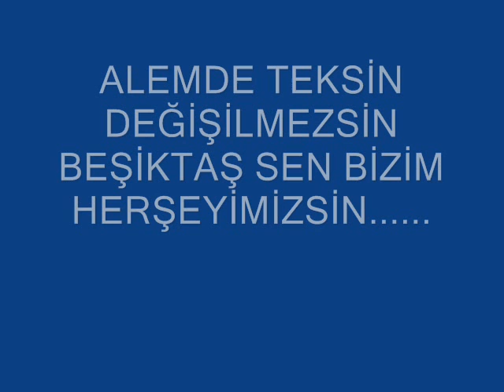Muğla Çarşı Bjk-Gs 2 Mart 2008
Muğla Çarşı Bjk-Gs 2 Mart 2008, çarşı muğla üniversitesi heykel beşiktaş galatasaray nobre holosko delgado inönü american football soccer winter sports